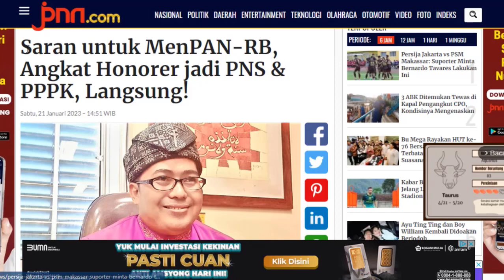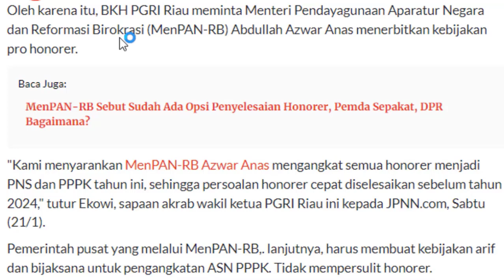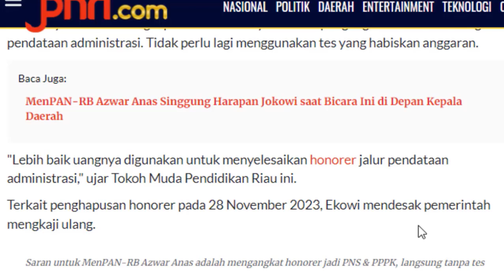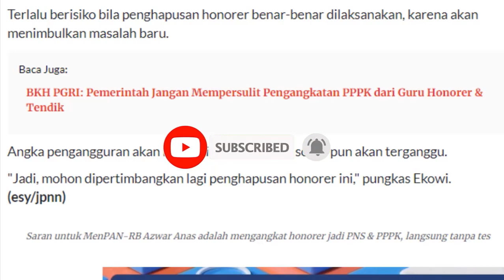🔴Saran untuk MenPAN-RB, Angkat Honorer jadi PNS & PPPK, Langsung!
Untuk Kamu yang sedang mencari info terbaru seputar PPPK 2022 cocok sekali untuk menyimak Saran untuk MenPAN-RB, Angkat Honorer jadi PNS & PPPK, Langsung agar lebih menerima informasi dengan baik dan akurat.
Info terbaru p3k 2022,Rekrutmen guru p3k 2022,berita baru p3k 2022,p3k tahap 3 tahun 2022,channel teguhistory,info update p3k 2022,syarat pilih formasi PPPK tahap 3,p3k tahap 3,pppk tahap 3,p3k tahap 3, pppk tahap 3, Penempatan Guru Honorer yang Lulus Passing Grade, Seleksi PPPK Tahap 3, Guru Lulus PG Seleksi PPPK 2021 Bakal Diangkat 2023,Lolos pppk 2022,